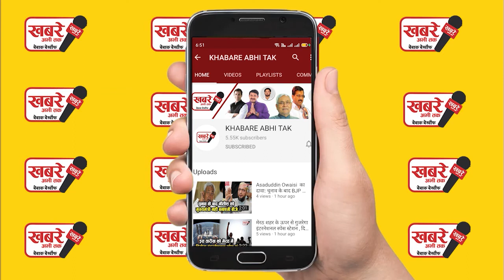दिल्ली कूच पर अड़े किसान, रोकने के लिए प्रशासन ने खोद दी हरियाणा बॉर्डर की सड़क